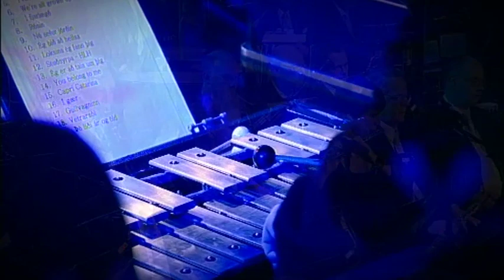BO OG SINFO 2006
Tónleikar Björgvins Halldórssonar í Laugardalshöllinni í september 2006 ásamt Sinfóníuhljómsveit ísland og frábærri hljómsveit hans sem og frábærum gesturm í fullri lengd
Bo Halldorsson´s concert with the Icelandic symphony orchestra in Reykjavik stadium, along with his super band and super guests in september 2006. Full Concert